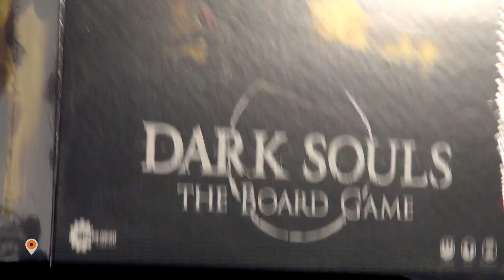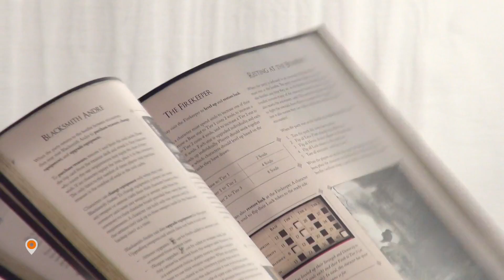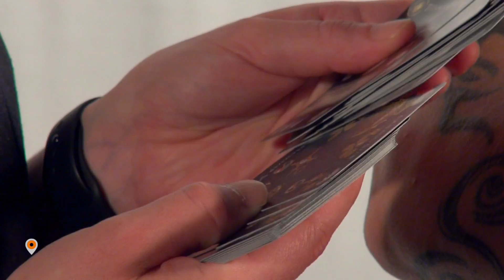Dark Souls Brettspiel - Unboxing - Nico und Susanne packen aus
Kickstarter-Unterstützer des Dark-Souls-Brettspiels haben in den letzten Tagen Post bekommen. Nico und Susanne packen im Video den großen Karton aus und zeigen die detaillierten Figuren, Karten und Spielfelder die in der Box enthalten sind.

★ Helft uns mit Amazon-Käufen